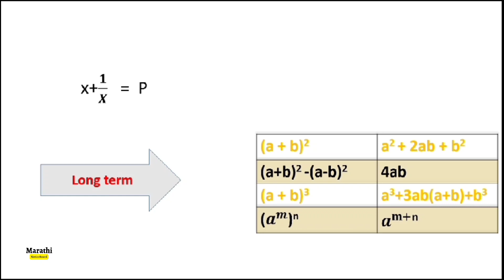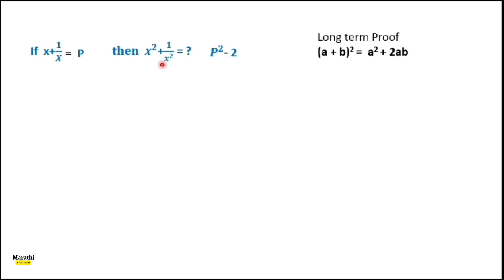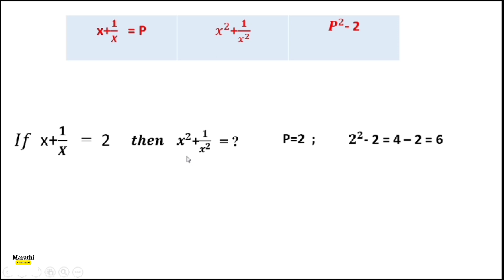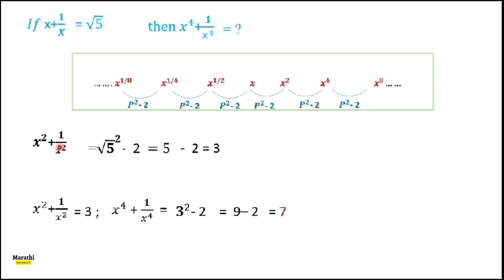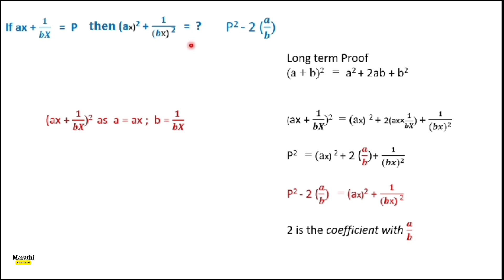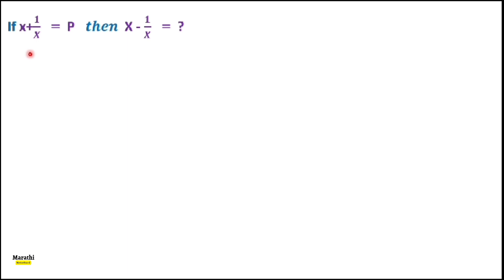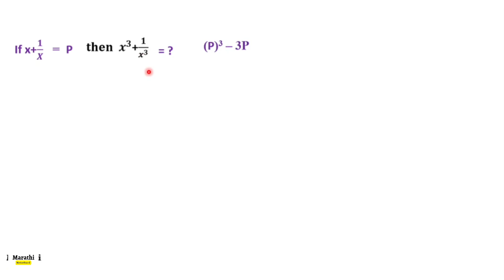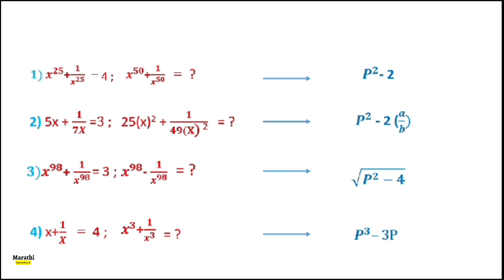Algebraic Sum Best trick | maths tricks | Maths short tricks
Algebraic Sum Best trick | maths tricks | Algebraic sum tricks | Maths short tricks

तुमच्या सर्वांचं स्वागत आहे आपल्या Marathi NoticeBoard या चॅनेल वर :-
तुम्हाला आता दुसऱ्या कोणत्याच व्हिडिओ ची  गरज लागणार नाही कारण आम्ही तुमच्यासाठी सुरु करत आहोत
आपल्या चॅनेल वर नवीन Learning Platform. स्पर्धा परीक्षेसाठी तुम्हाला ह्या व्हिडिओचा नक्की फायदा होईल.

तर मग नवनवीन भरती अपडेट मिळवण्यासाठी आणि परीक्षेत विचारल्या जाणाऱ्या महत्वाच्या प्रश्नासाठी साठी,

Algebraic Sum Best trick
Algebraic sum tricks
Maths short tricks
algebra tricks
trick
maths algebra trick
algebraic expressions
math tricks
algebra trick
algebraic expressions trick
simplifying algebraic expressions
maths trick
how to simplify algebraic expressions
algebraic expansion
simple maths trick for fast calculation
agebraic identities tricks
math trick
algebra shortcut trick
short tricks
maths tricks
algebra tricks marathi
how to solve algebraic expressions
expansion of algebraic expressions
factorization of algebraic expressions tricks
simplification tricks
math tricks
math
math trick
tricks
maths trick

1)  शिक्षक पदांची नवीन भरती 2024 | शिक्षक भरती 2024 | शिक्षक भरती today update | Pgt vacancy 2024

Maths question in Marathi,
Maths Tricks in Marathi,
Calculation Tricks in marathi,
Talathi Bharti Prashnapatrika,
Mpsc Prashnapatrika,
Maths magic tricks,
Maths Problems,
Upsc important topics,
Mpsc Important topics,
Talathi important topics,
Police Bharti Important topics,
GK important question,
पोलीस भरतीसाठी विचारले जाणारे प्रश्न,
MPSC मध्ये विचारले जाणारे प्रश्न,
तलाठी च्या पेपरात विचारले जाणारे प्रश्न,
government exam preparation,
government exam preparation kaise kare,
government exam preparation for beginners,
government exam preparation after 12th,
most imp gk questions in hindi,
most important gk questions for competitive exams in hindi,
most important maths topics for ssc cgl,
most important maths topics for ssc cgl 2023,
most important questions for competitive exams,
most expected maths questions for ssc cgl 2023,
most expected questions for upsc prelims 2023,
most expected questions for neet 2023,
most important science questions for competitive exams,
most important question for all competitive exam,
most important arithmetic topics for bank exams,
mahatvache prashn,
very imp maths question in marathi,
spardha pariksha marathi,
spardha pariksha marathi question paper,
most important maths question in Marathi,
Spardha pariksha maths in marathi,
Mpsc maths question pepar in marathi,
Most imp maths question in Marathi,
Most imp question for mpsc,
Most imp question for police bharti,
Most imp question for talathi bharti,
Most imp question for SSC,
Most imp question for Bank Exam,